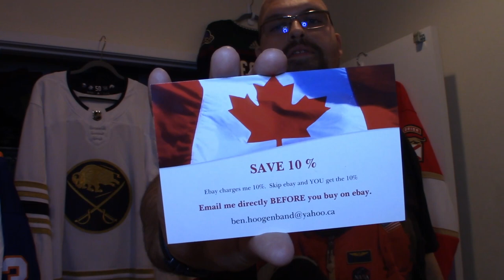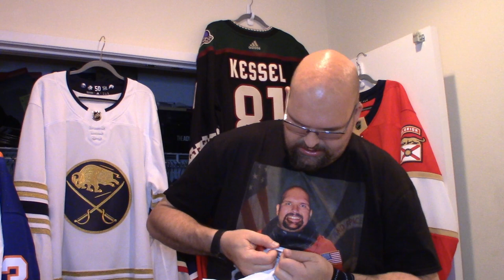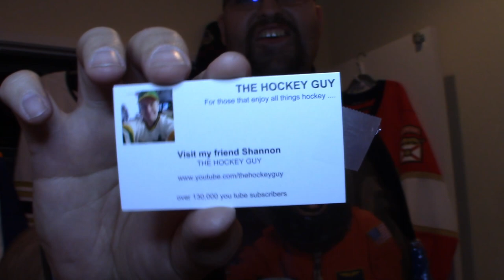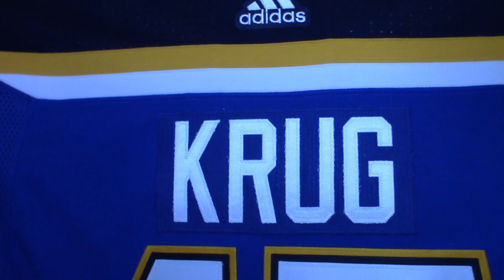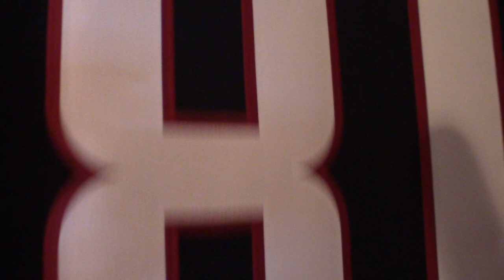Unboxing a jersey from Ben H Sports Great jersey for an amazing price! Thanks Ben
Thanks for checking out my channel Friendo!